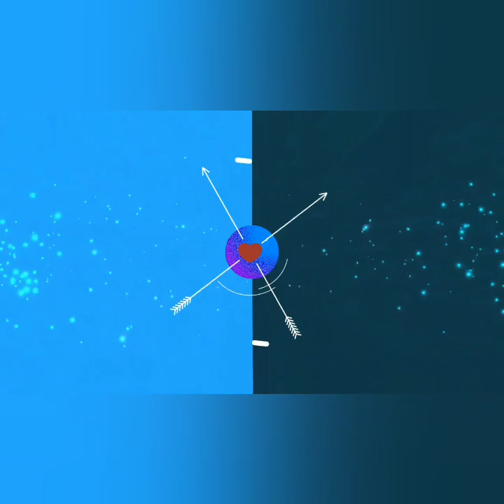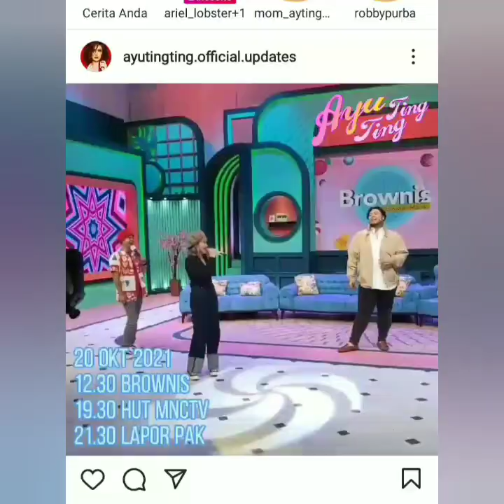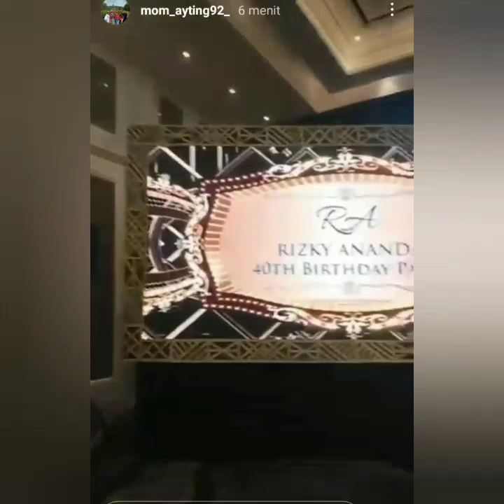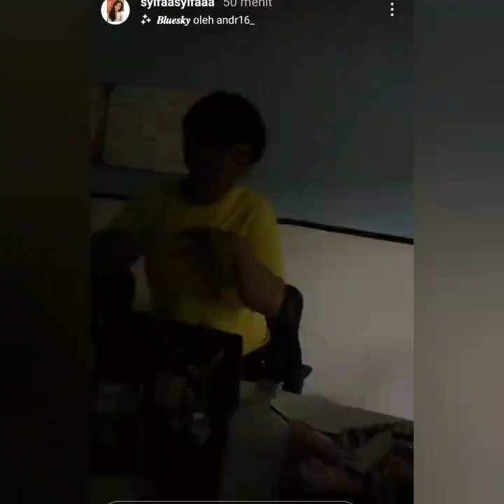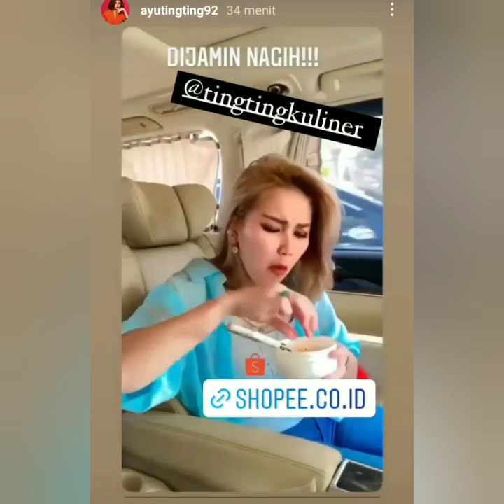2 Info Baru, Saksikan Malam ini, AyuTT kolaborasi bersama Artis Beken indonesia catat jam tayang nya